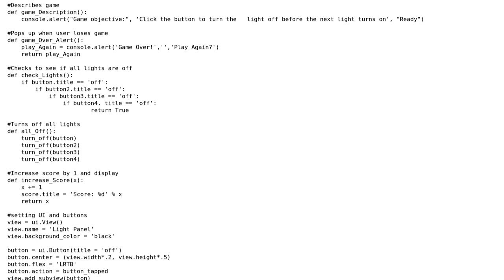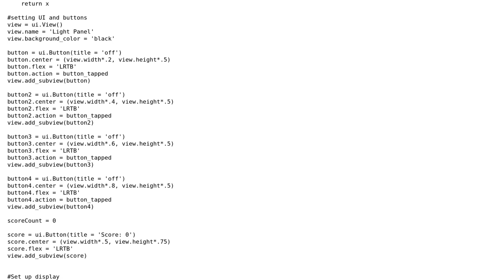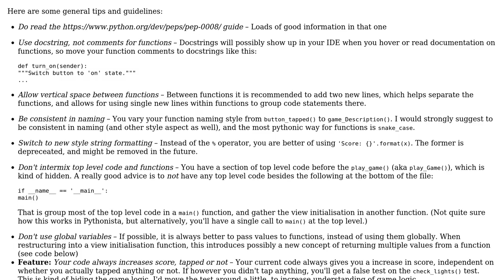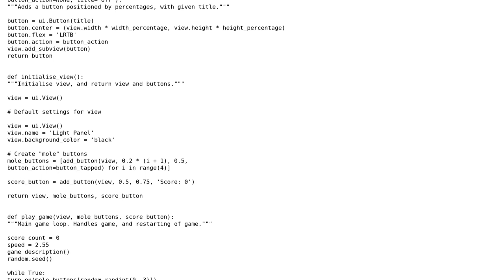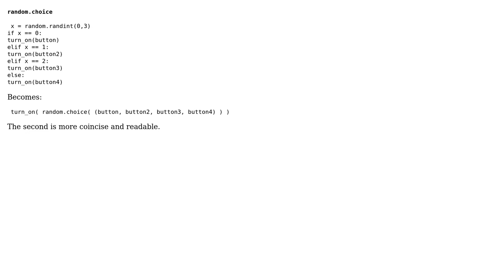Code Review: Game in Pythonista App (3 Solutions!!)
Code Review: Game in Pythonista App

With thanks & praise to God, and with thanks to the many people who have made this project possible! | Content (except music & images) licensed under CC BY-SA | Music | Images & others | With thanks to user janos user Jamerack user Jamal user holroy user Caridorc and the Stack Exchange Network Trademarks are property of their respective owners. You are responsible for your own actions.